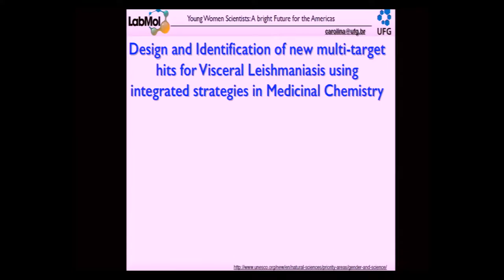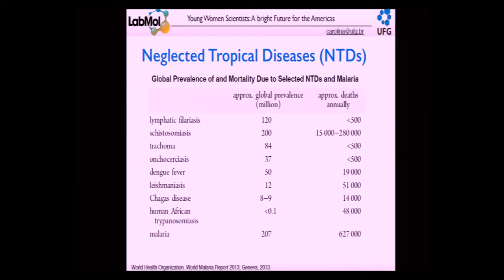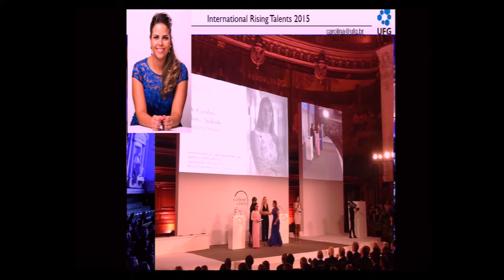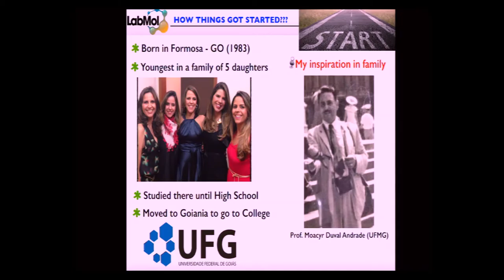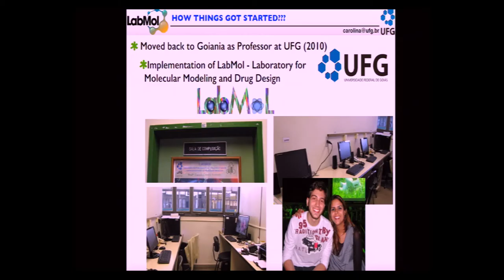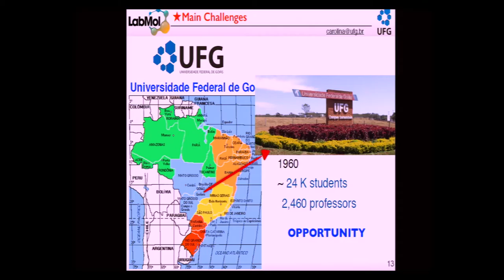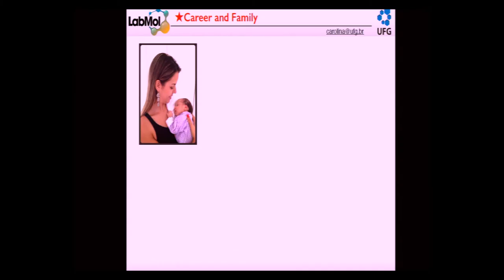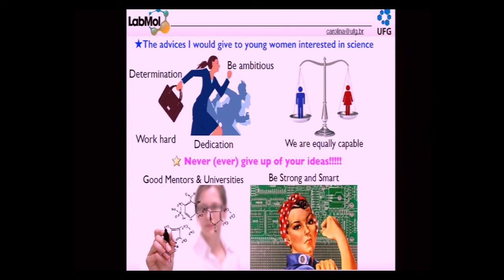Carolina Horta Andrade | Reunião Magna 2016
Young Women Scientists: a Bright Future for the Americas
Carolina Horta Andrade (UFG)